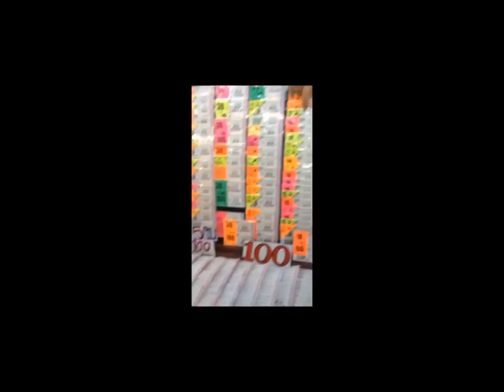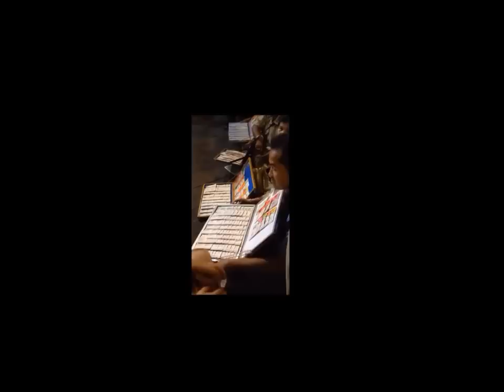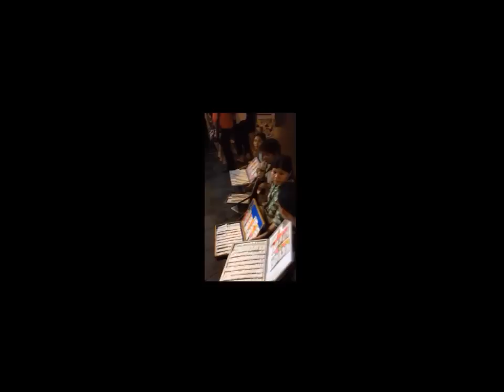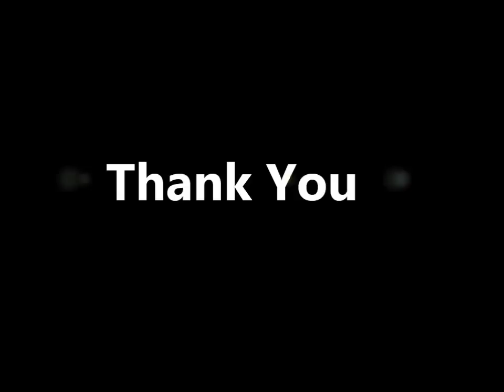Lottery in Thailand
EN491  Section.7154
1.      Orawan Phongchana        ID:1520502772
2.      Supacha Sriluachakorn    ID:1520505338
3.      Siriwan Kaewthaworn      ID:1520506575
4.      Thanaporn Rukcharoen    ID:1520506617